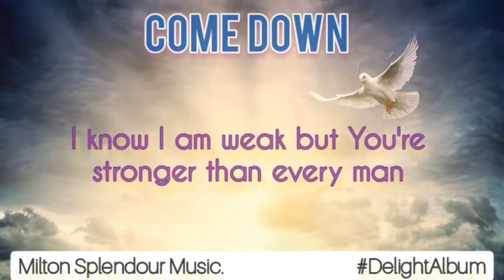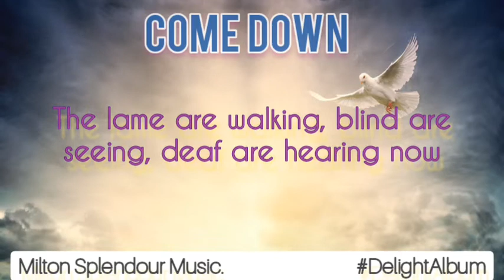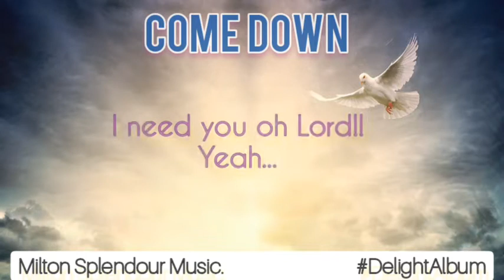Come Down - Milton Splendour (Official Lyrical video)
You're welcome Holy Spirit